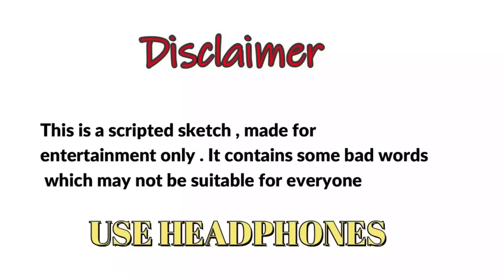WHO IS MY CAMERAMAN | HARSH RAJPUT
THIS IS SCRIPTED SKETCH MADE FOR ENTERTAINMENT ONLY . THIS IS COMPLETE FICTION , MADE FOR MATURE AUDIENCE  .  ALL ARE ACTORS AND NOBODY IS HARMED DURING FILIMING OF THE VIDEO .
HARSH RAJPUT AS DHARMENDRA DHAKAD IN LATEST FUNNY VIDEO WHO IS MY CAMERAMAN